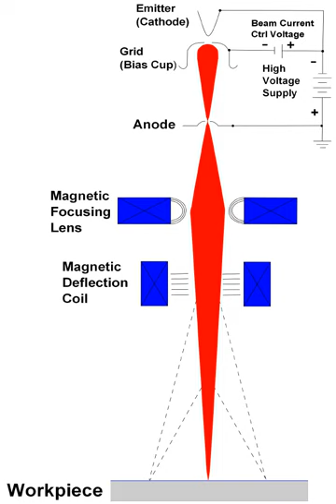Electron beam processing | Wikipedia audio article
00:04:54 1 Crosslinking
00:08:21 2 Long-chain branching
00:08:58 3 Chain scissioning
00:10:29 4 Microbiological sterilization
00:11:58 5 Notes

- Socrates

SUMMARY
Electron-beam processing or electron irradiation (EBI) is a process that involves using beta radiation, usually of high energy, to treat an object for a variety of purposes. This may take place under elevated temperatures and nitrogen atmosphere. Possible uses for electron irradiation include sterilization and cross-linking of polymers.
Electron energies typically vary from the keV to MeV range, depending on the depth of penetration required. The irradiation dose is usually measured in grays but also in Mrads (1 Gy is equivalent to 100 rad).
The basic components of a typical electron-beam processing device are illustrated in the figure. An electron gun (consisting of a cathode, grid, and anode) is used to generate and accelerate the primary beam. A magnetic optical (focusing and deflection) system is used for controlling the way in which the electron beam impinges on the material being processed (the "workpiece"). In operation, the gun cathode is the source of thermally emitted electrons that are both accelerated and shaped into a collimated beam by the electrostatic field geometry established by the gun electrode (grid and anode) configuration used. The electron beam then emerges from the gun assembly through an exit hole in the ground-plane anode with an energy equal to the value of the negative high voltage (gun operating voltage) being applied to the cathode. This use of a direct high voltage to produce a high-energy electron beam allows the conversion of input electrical power to beam power at greater than 95% efficiency, making electron-beam material processing a highly energy-efficient technique. After exiting the gun, the beam passes through an electromagnetic lens and deflection coil system. The lens is used for producing either a focused or defocused beam spot on the workpiece, while the deflection coil is used to either position the beam spot on a stationary location or provide some form of oscillatory motion.
In polymers, an electron beam may be used on the material to induce effects such as chain scission (which makes the polymer chain shorter) and cross-linking. The result is a change in the properties of the polymer, which is intended to extend the range of applications for the material. The effects of irradiation may also include changes in crystallinity, as well as microstructure. Usually, the irradiation process degrades the polymer. The irradiated polymers may sometimes be characterized using DSC, XRD, FTIR, or SEM.In poly(vinylidene fluoride-trifluoroethylene) copolymers, high-energy electron irradiation lowers the energy barrier for the ferroelectric-paraelectric phase transition and reduces polarization hysteresis losses in the material.Electron-beam processing involves irradiation (treatment) of products using a high-energy electron-beam accelerator. Electron-beam accelerators utilize an on-off technology, with a common design being similar to that of a cathode ray television.
Electron-beam processing is used in industry primarily for three product modifications:

Crosslinking of polymer-based products to improve mechanical, thermal, chemical and other properties,
Material degradation often used in the recycling of materials,
Sterilization of medical and pharmaceutical goods.Nanotechnology is one of the fastest-growing new areas in science and engineering. Radiation is early applied tool in this area; arrangement of atoms and ions has been performed using ion or electron beams for many years. New applications concern nanocluster and nanocomposites synthesis.